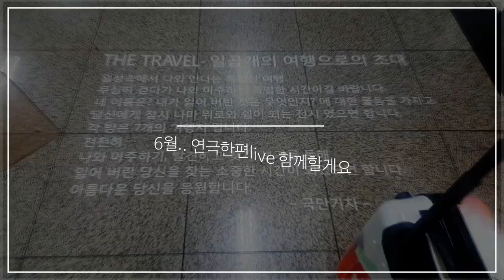(Muse까칠한힐링여신)힐링여신의 연극한편 play 당신의 이름은 live실방 6월17일 목요일 오전11시에 만나요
한달에 한 번 만나는 라이브 !
힐링여신의 여섯번째 연극라이브!실방!
당신의 이름은?
이란 작품으로 목요일 오전 11시에 만나요

날씨도 덥고 호러버전으로 준비했는데요
무서운 이야기는 아니에요

연극한편 즐기면서 나를 찾는 여행을 떠나보시면 좋을 것 같아요

관객 체험연극입니다
관객과 함께 만들어 나가는 연극 ㅡ 당신의 이름은?
목요일 11시에 함께해요